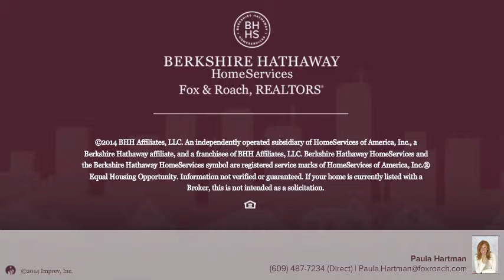423 N Harrisburg Ave Atlantic City, NJ 08401